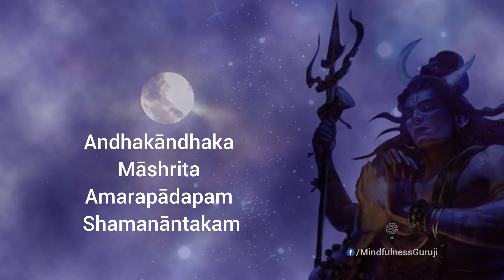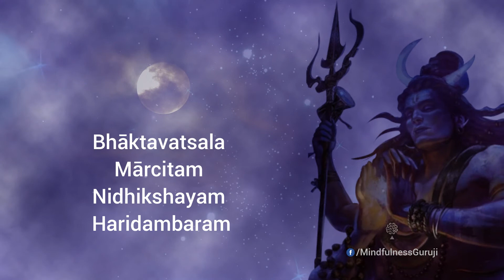Chandrashekhara Ashtakam | Adiyogi Chants | Shivaratri Special | English Lyrics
Chandrashekhara Ashtakam | Adiyogi Chants | mindfulness | Mahashivaratri Special | English Lyrics | MindfulnessGuruji

Chandrashekara Ashtakam is said to have been written by Sage Markandeya. It is said that at the age of sixteen, Markandeya was saved by Lord Shiva from the god of death (Kala or Yama). In these verses, Markandeya seeks refuge in Lord Shiva, referred to here as Chandrashekara (the one who wears the crescent moon on his head).
"When lord of lords is by my side, what can Yama do to me?"
Sage Markandeya said.

Credits:-Sounds of Isha